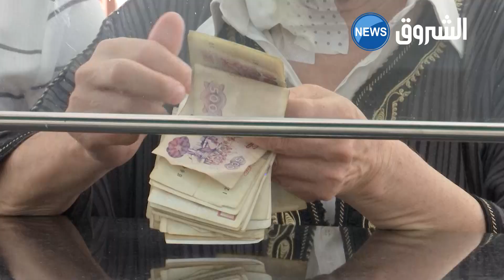حماية القدرة الشرائية...أولوية الحكومة في قانون المالية التكميلي 2022